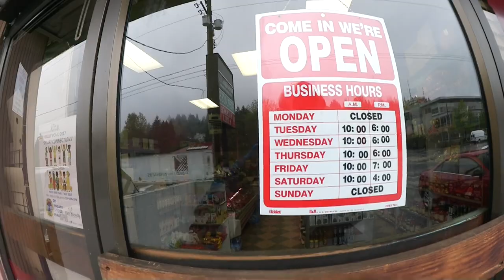Kids Haven | LGBT Family Daily Fun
Thanks!